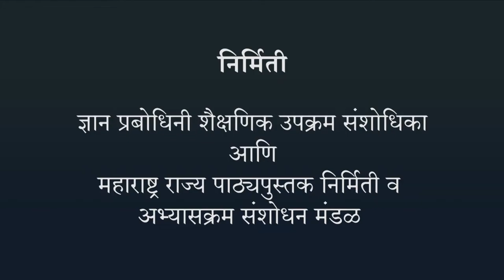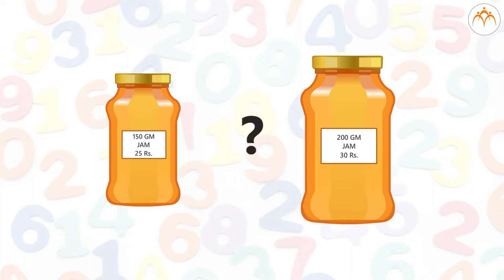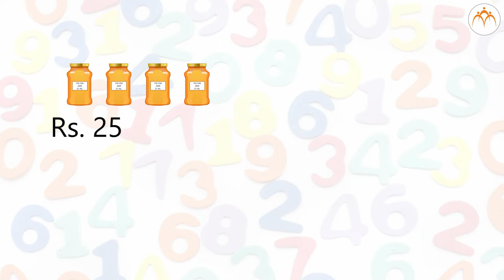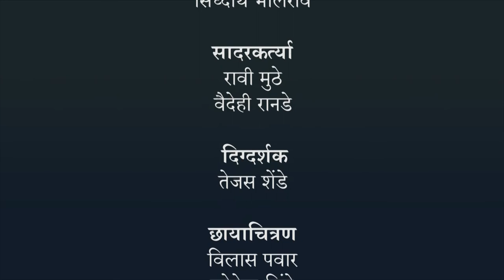लसावि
मसावि - लसावि